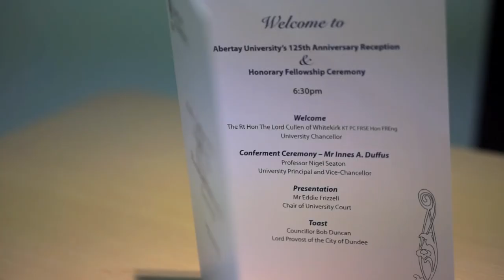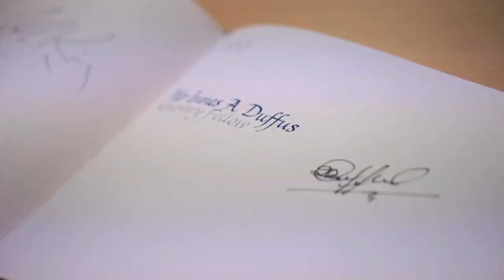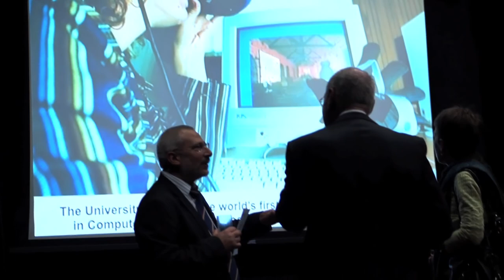Abertay at 125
On the 15th of October 2013, Abertay University celebrated the 125th anniversary of its foundation as Dundee Technical Institute.
Principal Nigel Seaton tells us about some of the celebrations.